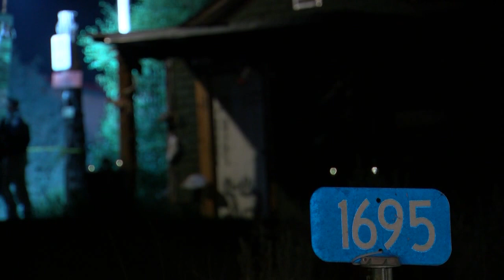Family, friends 'heartbroken' after deadly shooting spree